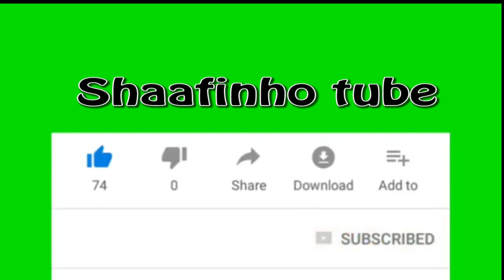Agaasime Dhakoos Oo Codsi Udiray Taagerayaashiisa - Ma Aragtay Muqaalka ?